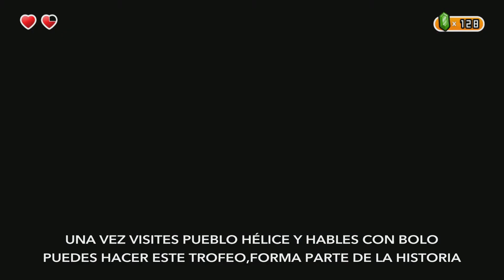SHANTAE AND THE PIRATE'S CURSE TROFEO GENIO PRECAVIDO VALE POR DOS (PERDIBLE)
SHANTAE AND THE PIRATE'S CURSE TROFEO GENIO PRECAVIDO VALE POR DOS JUEGO CON AMMO BARON